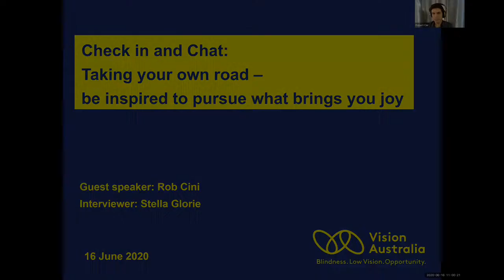Check in and Chat Taking your own road